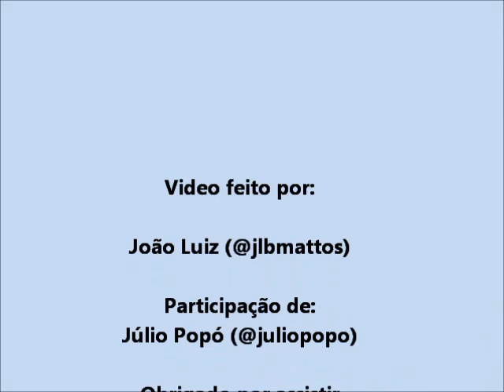Estreia na fonte nova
Video com participação de @juliopopo...

Me sigam no twitter: @jlbmattos..